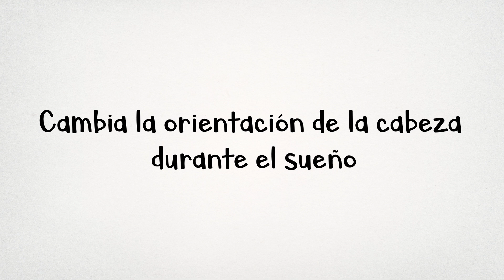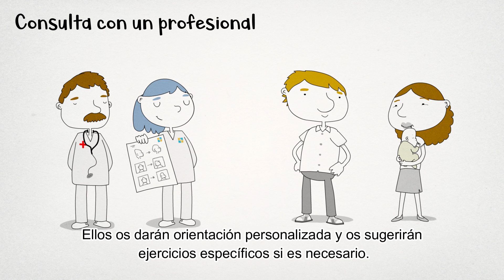Fisioterapia y plagiocefalia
Cerca de la mitad de los bebés (47%) presentan plagiocefalia, una deformación de la cabeza del recién nacido, que se aplana por la parte de atrás. De hecho, se conoce de manera coloquial como “cabeza plana”.

Aparece, sobre todo, en lactantes de entre uno y cuatro meses, y se trata de un problema en aumento en España y en el mundo.

Las causas que lo producen son variadas, aunque la más relevante es la posición del bebé en la cuna o el capazo durante los primeros meses de vida. No obstante, se trata de un problema que se corrige generalmente con unos sencillos ajustes en las costumbres cotidianas, en tan solo un plazo de dos o tres meses de adoptar las medidas correctas.

Por eso, el Colegio Profesional de Fisioterapeutas de la Comunidad de Madrid (CPFCM) dedica su  videoconsejo  del mes de julio a la plagiocefalia.

Cuatro recomendaciones
Un fisioterapeuta experto en Pediatría puede cumplir un papel muy importante en la prevención y la corrección de la plagiocefalia, que, aunque no afecta al desarrollo intelectual de niños y niñas, sí conviene corregir por los problemas estéticos que puede suponer.

¿Cuáles son las pautas esenciales para que madres y padres puedan evitar que le ocurra esto a su bebé? Los consejos de los fisioterapeutas que resalta el video del CPFCM son:

• Tiempo boca abajo. Es importante que el bebé pase tiempo en esta postura, en especial cuando esté despierto, ya que es una posición que ayuda a fortalecer los músculos del cuello y de la cabeza, reduciendo a la vez la presión en la parte posterior del cráneo.

• Cambio de postura. Rotar la posición de la cabeza del bebé en la cuna o en el capazo de vez en cuando durante el tiempo de sueño puede ayudar a distribuir la presión de manera más uniforme. Así, se evita que siempre estén apoyados en la misma área.

• Juguetes y estímulos. Una ayuda importante para fomentar estos movimientos son los juguetes. Colocar objetos de su interés en distintas direcciones representa un estímulo para esos cambios de postura deseados.

• Ejercicios. Los padres o cuidadores pueden cumplir también un rol esencial en este desarrollo equilibrado de la musculatura de cuello y cabeza. Hay ejercicios que ayudan a ello, como mover la cabeza del bebé acercándola a su hombro; también hacer giros llevando la barbilla del lactante hacia un lado.

En cualquier caso, ante una irregularidad en la forma de la cabeza de un bebé, los fisioterapeutas expertos en Pediatría o un pediatra pueden pautar a las familias los ejercicios y las acciones personalizadas que sean más adecuadas para su corrección.